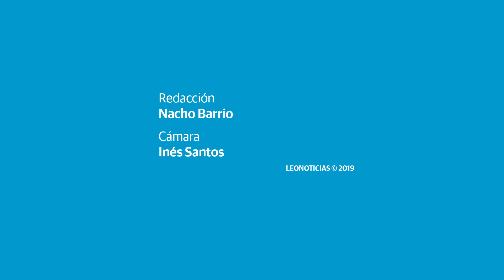Campaña PP en el rastro de León